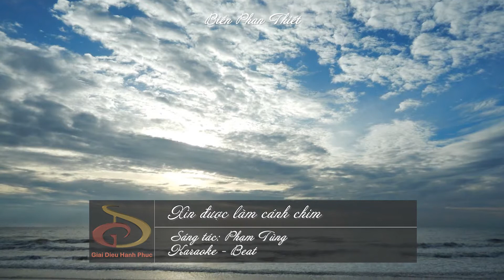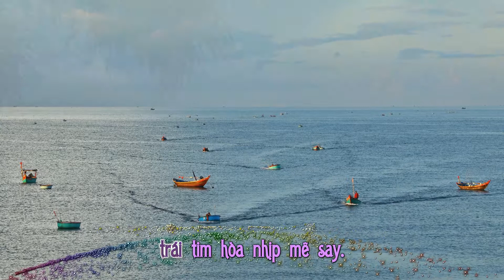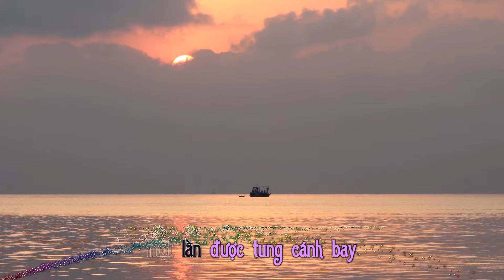Karaoke | Xin được làm cánh chim | Beat + Bè (Nữ)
Xin được làm cánh chim
 | Sáng tác: Phạm Tùng
 | Karaoke - Beat Nữ